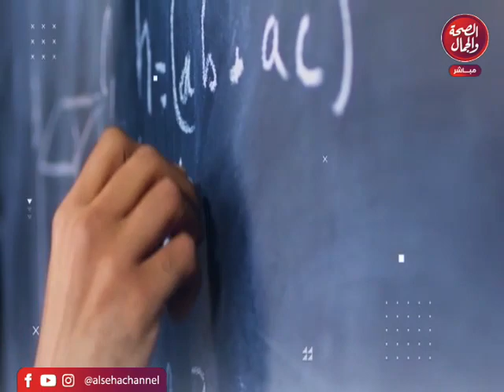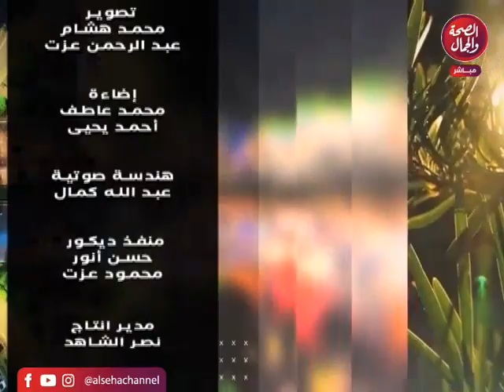برنامج من و الي | تقديم احمد وهبة